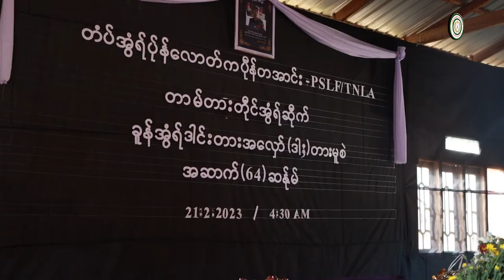TNLA ဒုတိယစစ်ဦးစီးချုပ် ဗိုလ်မှူးကြီး တားအလှော် (ခ) တားမူစယ် ၏ စျာပနအခမ်းအနား ကျင်းပပြုလုပ်ပြီးစီး